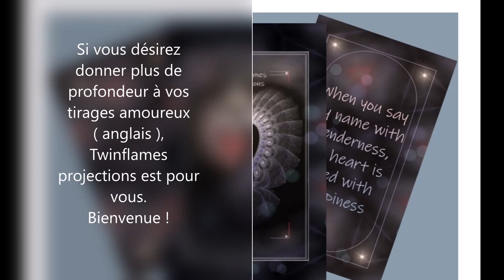Oracle et tarot ALWAYS INDIGO ! ( mes créations )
Toujours dans le but de vous aider à cheminer plus facilement dans la vie, je vous propose maintenant mes propres créations d'oracle et de tarot ! Voici le lien où vous pouvez vous les procurer :